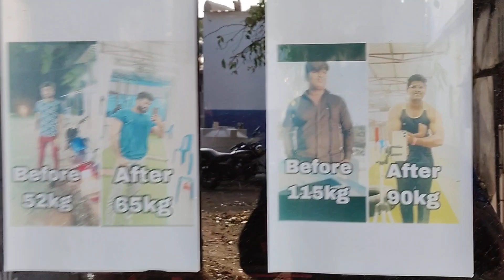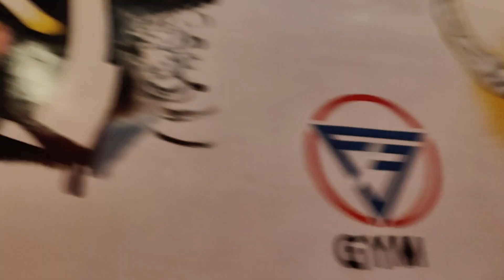GYM MASTI 😂 || NEW PHONE AND MORE PLANES || ABHISHEK PATHRELA